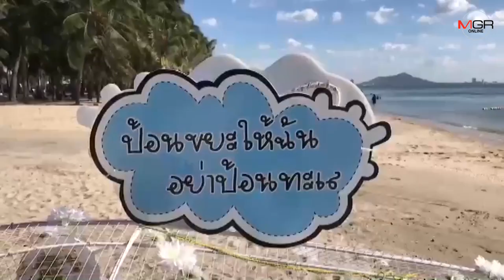ทม.แสนสุข ทำถังขยะตาข่ายโลมาวางทั่วหาดบางแสน สร้างแรงจูงใจทิ้งขยะพลาสติกถูกที่